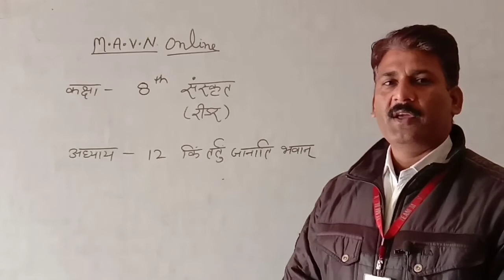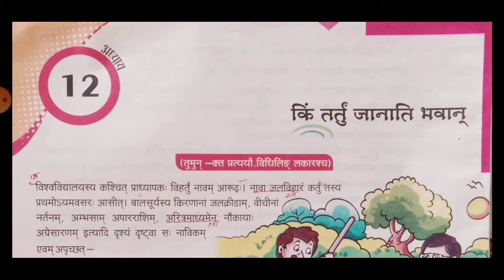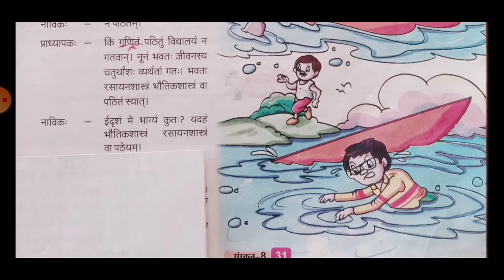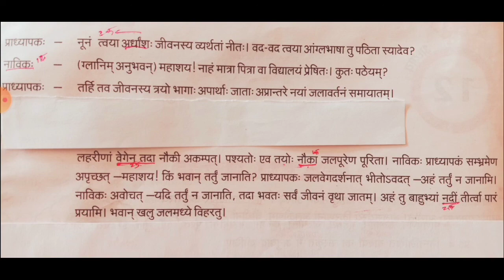class 8 Sanskrit अध्याय 12 by-shankar sir